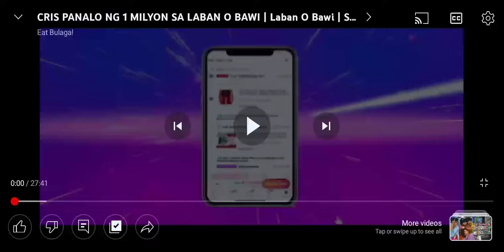Eat Bulaga! Laban o Bawi: Maddie Madayag, nawagi ni Yoshi at Princess Peach para sa 1 Million Pesos!